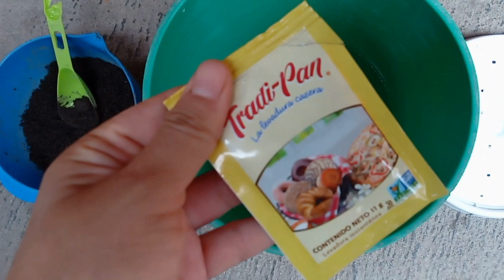Tierra Negra: Hazla tu misma (o) con dos ingredientes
En esté vídeo te enseño a hacer: Tierra Negra: Hazla tu misma (o) con dos ingredientes, aserrín y levadura de pan.

SI TE GUSTO ESTE VÍDEO, COMPARTE, COMENTA, REGALAMÉ UN LIKE